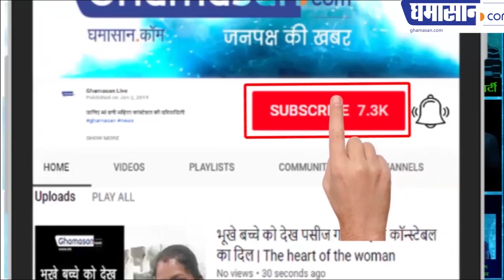वर्ल्ड कप की दीवानी यह महिला पहनती है चमत्कारी यंत्र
भारत की जीत के लिए पहना है चमत्कारी यंत्र